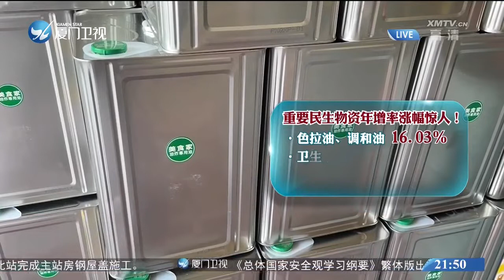【台灣】台灣通貨膨脹加劇 9月民生物資價格同比增幅創八年新高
台當局“行政院”日前公佈，9月消費者物價指數年增率為2.75%，連續14個月衝破2%的"通膨警戒線"，尤其民生物資價格漲幅驚人。